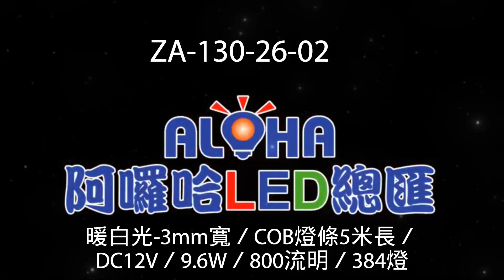阿囉哈LED_ZA-130-26-02_暖白光-3mm寬／COB燈條5米長／DC12V／9.6W／800流明／384燈